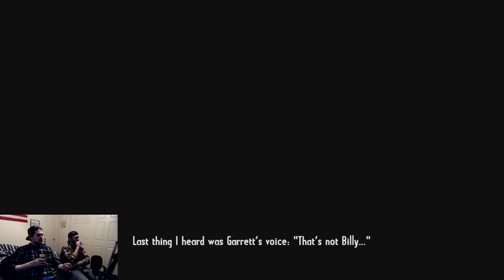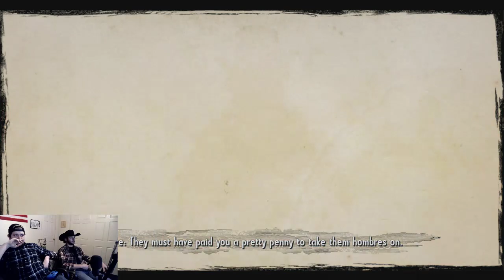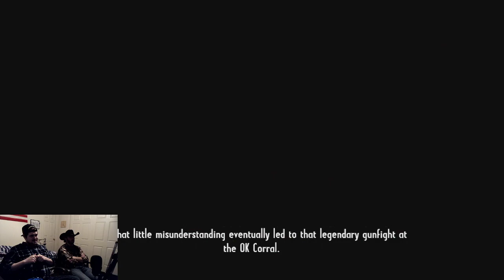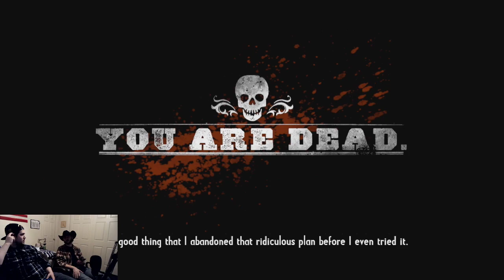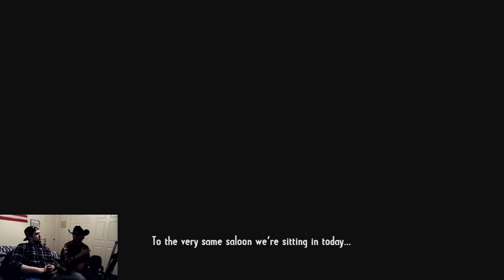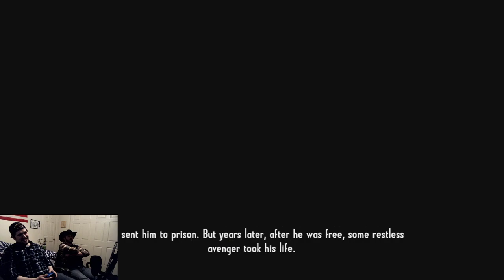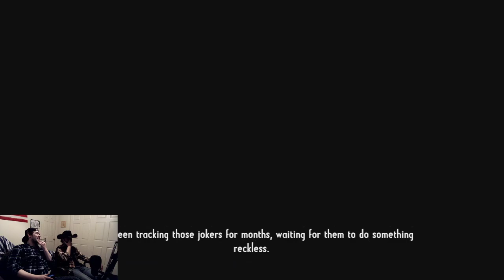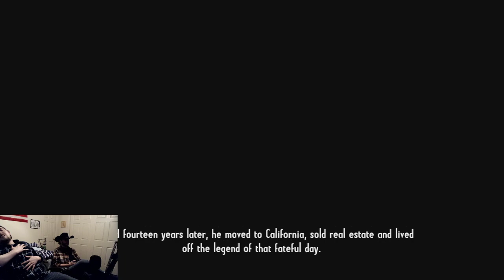AlrightSprite Gaming Stream #1 | 2/25/21 | Call of Juarez: Gunslinger-True West Mode Part 1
My friend Trevor and myself hang out and play Call of Juarez: Gunslinger! I replay the game playing in True West Mode, the most difficult mode of the game! This was recording while streaming to my Twitch channel.

NOTE:
I apologize for the echoing during the stream! I was learning my new setup and neglected to account for the sound coming from my TV. I will make sure to prevent this from happening again!